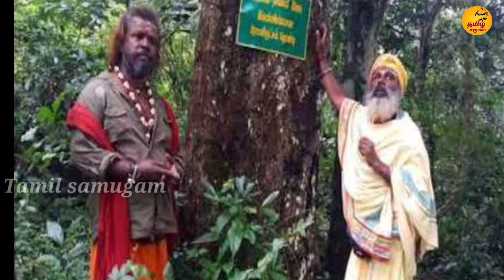கொல்லிமலை மர்மங்கள்,Kollimalai Marmangal.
Hi Friends
This is my channel Tamil Samugam
Watch my videos and

Tamil Samugam..
தமிழ் சமூகம்..